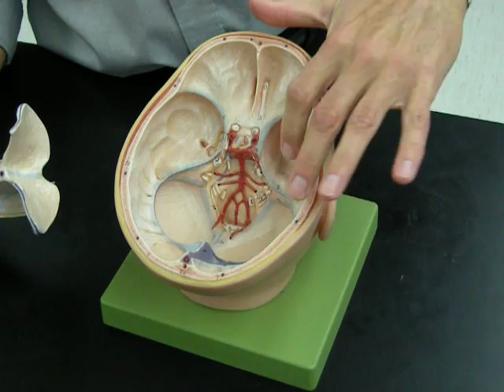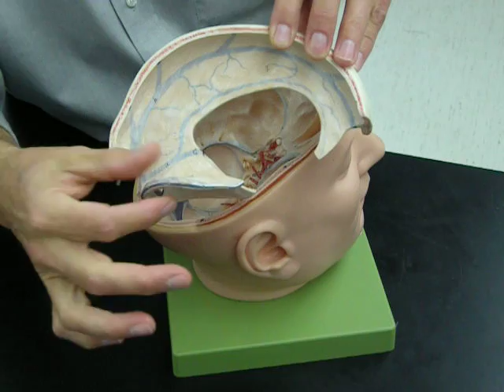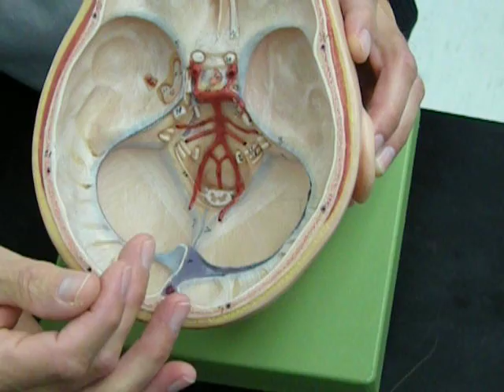Cranial Meninges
A detailed description of the cranial meninges. Identification of the venous blood sinuses are also included.